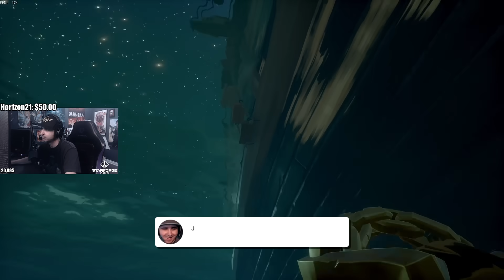Summit1g Pulls Off FUNNIEST Hot Mic Trolling in Sea of Thieves!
Summit sneaks onto this hot mic duos ship & pulls off one of the funniest trolls that they can't figure out in Sea of Thieves!

In this video you can find, summit1g sea of thieves, sot trolling, summit1g funny moments, summit1g reacts, summit1g reaction, and much more!